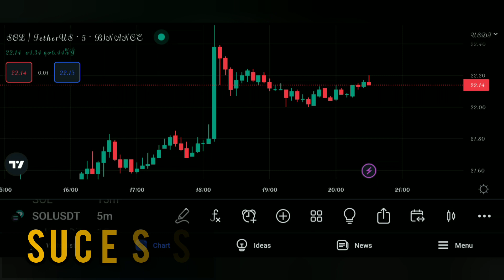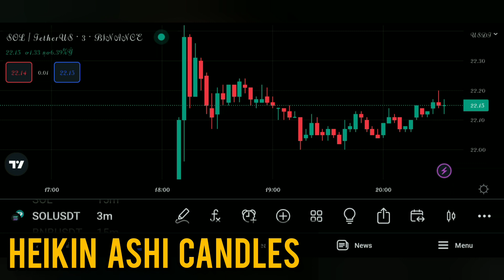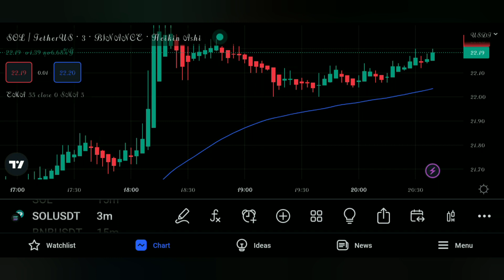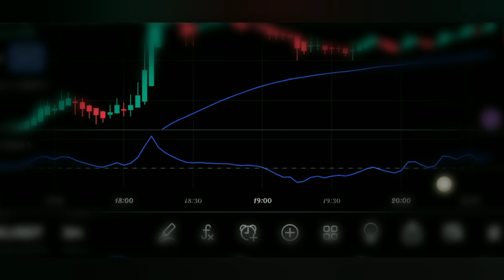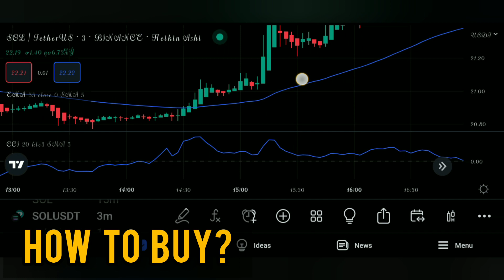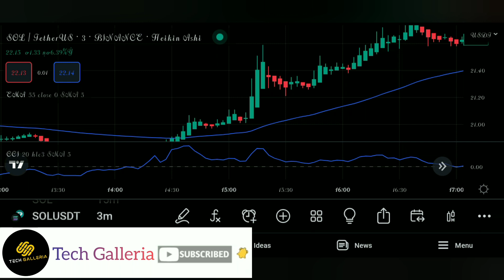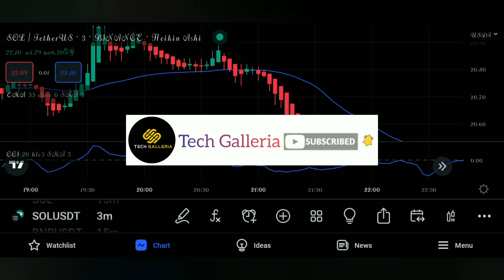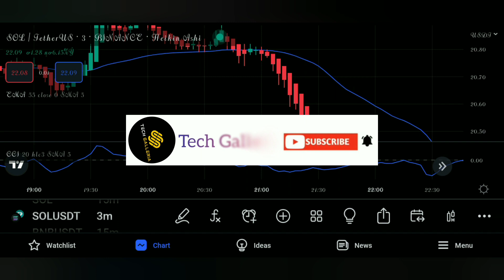Heikin Ashi Scalping Strategy | Unleash the Power of Heikin Ashi Scalping Trading Strategy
If you are looking to improve your trading results and take your skills to the next level, the Heikin Ashi Scalping Trading Strategy is the perfect solution.

My name is "Wasi Khan" and in this video i am going to tell you about the heikin ashi scalping strategy which is the best trading strategy, in which i will tell you some rules for this trading strategy and you have to follow the rules strictely because this is the best scalping strategy.

Whether you are a beginner or an experienced trader, this strategy can help you identify high-probability trade setups and improve your overall trading performance. This heikin ashi scalping trading strategy can be used in forex trading and crypto trading as well as you can see in the video this trading strategy is scalping trading strategy crypto and scalping strategy forex as well.

Here are some facts about scalping trading and scalping trading strategies:
Scalping is a high-frequency trading strategy in which traders seek to profit from small price movements.The goal of scalping is to make many trades over the course of a single trading session, aiming to capture small profits from each trade that add up over time.

Scalping strategy involves making multiple trades in a short time frame, often within minutes or seconds of each other, and closing the position quickly to take advantage of small price movements. Scalpers typically use charts and technical indicators to identify short-term trends and make quick decisions based on market conditions.